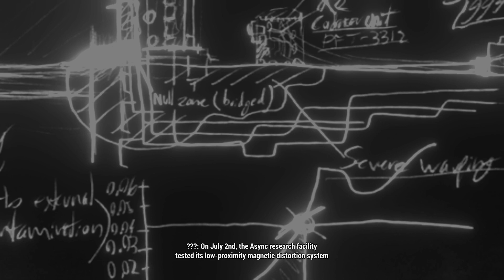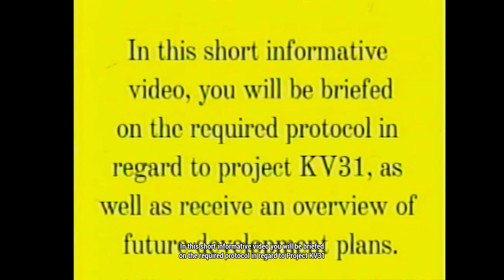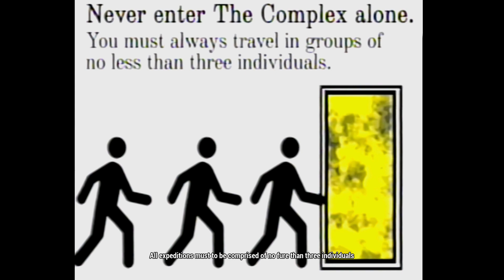Serious Sam Fusion 2017 AWAY FROM HOME : PART I #3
Walkthrough of 5th level of custom campaign for Serious Sam Fusion 2017 by ![C]E_the_Bre]a[ker, eraz3_R and Scøuτ